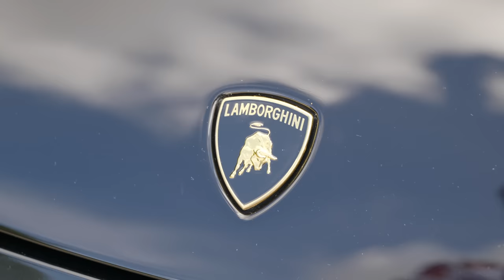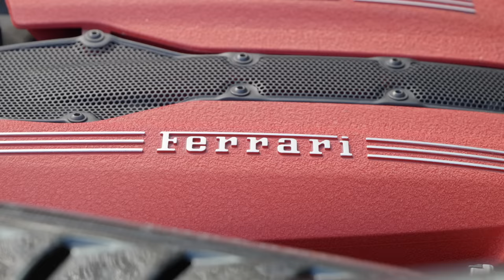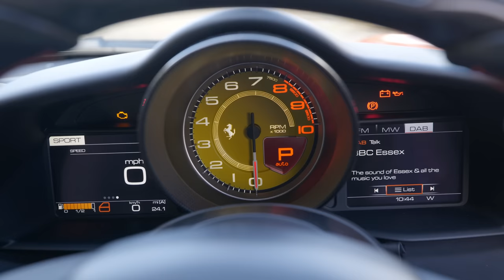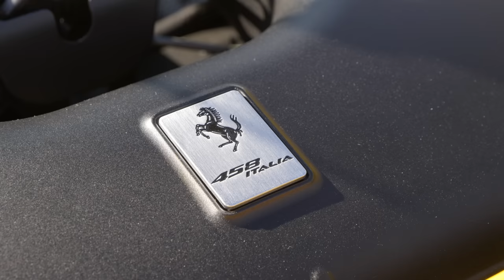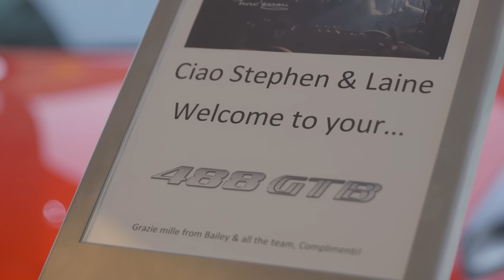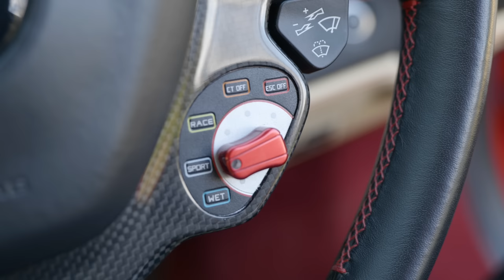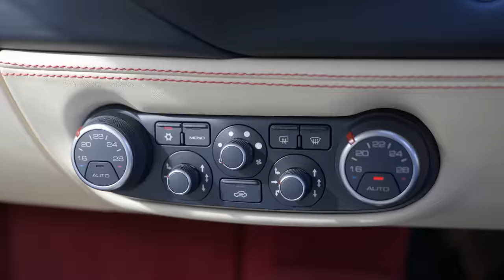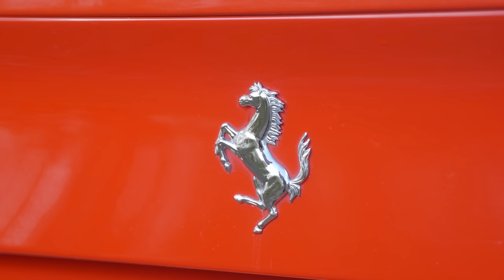Here's Why The Ferrari 488 GTB is a Better Buy than The Mighty 458 Italia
Today on the channel, a controversial hot take - here's why I would have a Ferrari 488 GTB over  the universally loved 458 any day of the week.

Equipment Used:
Panasonic S1H Camera